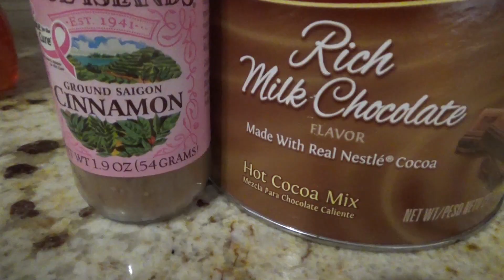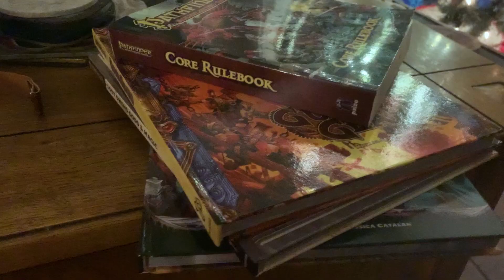Day 10: Friends & Ghosts | YuleVlog 2022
On 30 December 2022, I saw some friends and played a session of Pathfinder. How was your day?